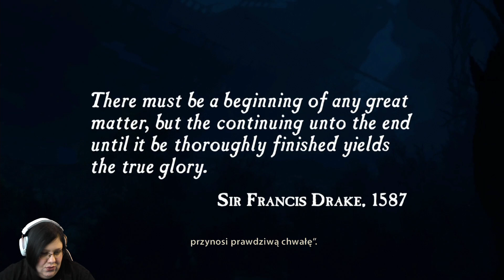Płyniemy #1 - Uncharted: Drake's Fortune